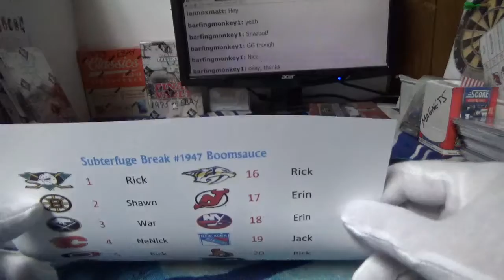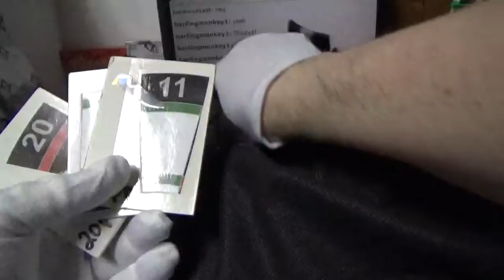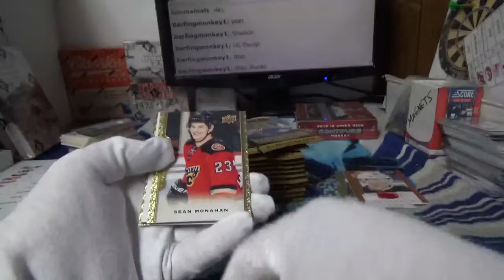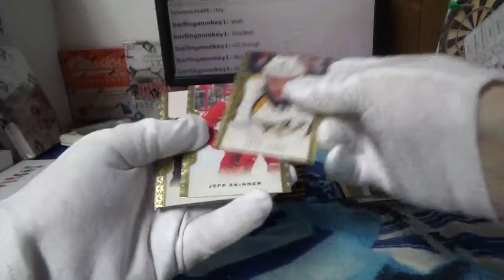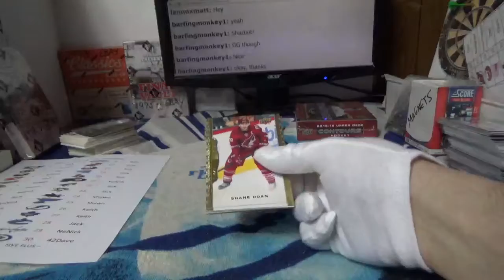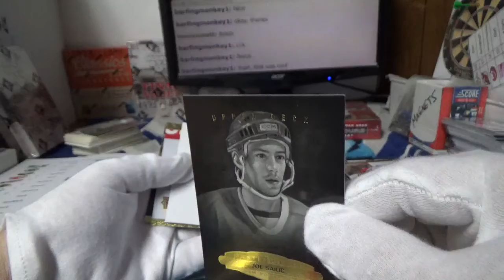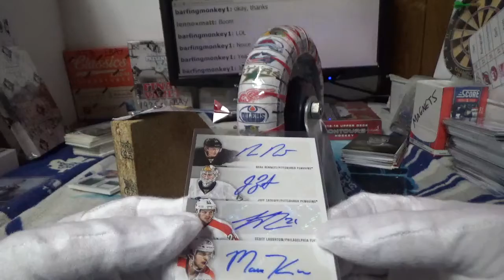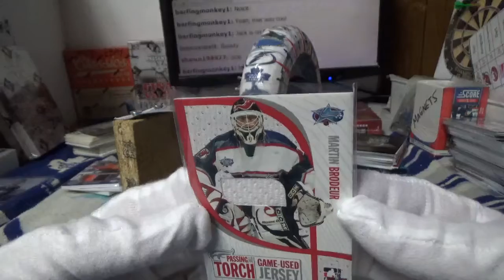14-15 Masterpieces Hockey | Subterfuge Box Break #1947 Boomsauce